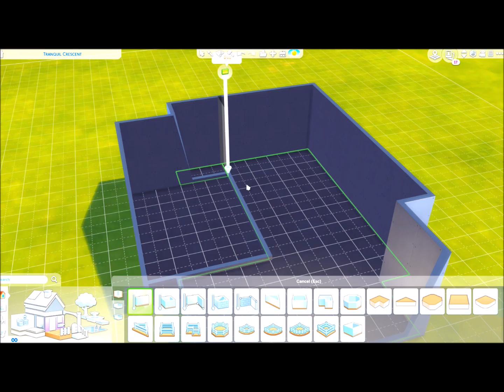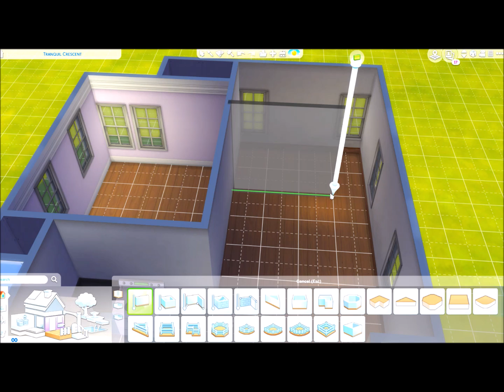The Sims 4 10 Minute Build Challenge: REDO!